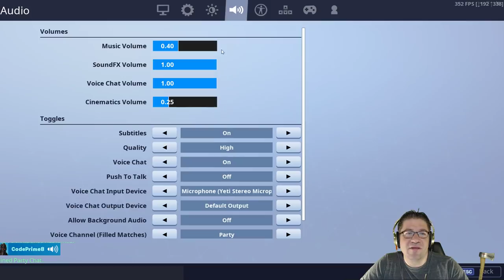Fortnite - Playing with Discord Staff - Season 9 Week 1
In this episode of Fortnite, We hop into some season 9 and get our missions done. Fun and Mayham. Love you all.